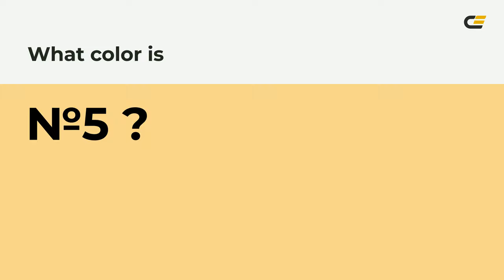?5 color f8d68b hex Cool Yellow color f8d68b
What color is ?5 ? f8d68b hex, Cool Yellow color f8d68b

Hex f8d68b Color Code is also known as ?5 color

Hex f8d68b Color code in RGB color code model is created after adding 97.25% red color, 83.92% green color and 54.51% blue color.
Hex f8d68b Color code in CMYK color (process color) code model is generated after subtraction of 0% cyan, 14% magenta, 44% yellow, 03% black.